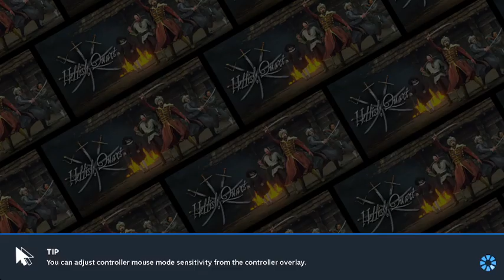Hellish Quart Pro Katana PvP Duels